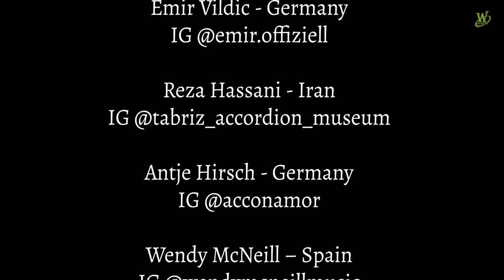Weltmeister Wednesdays Concert Series Week 16 - 2022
Weltmeister Wednesday is a new Virtual Online Concert Series Event. We will host 1-hour, commercial free, Accordion Entertainment by players from All around the world. Enjoy the International Sounds of the music playing while practicing Self Distancing and please remember Staying home keeps you and many others, including critical healthcare workers, safe and alive. "We are all in this together." Tonight we are featuring Emir Vildic of Germany, Reza Hassani of Iran, Antje Hirsch of Germany and Wendy McNeill joining from Spain!.